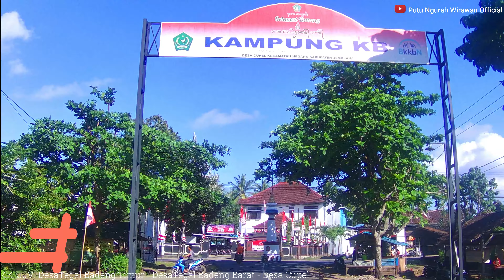🔴🟢🔵 JJV Dari Desa ke Desa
Jalan Jalan Virtual dari Desa ke Desa, untuk mengenal lebih dekat desa desa yang ada di Kabupaten Jembrana dengan segala keindahannya.

Camera   : Akaso V50X
Resolusi  : 4K-30fps.